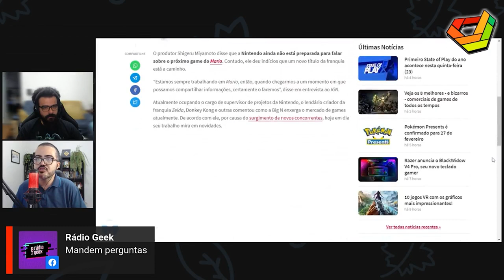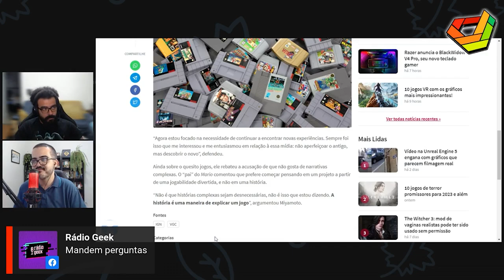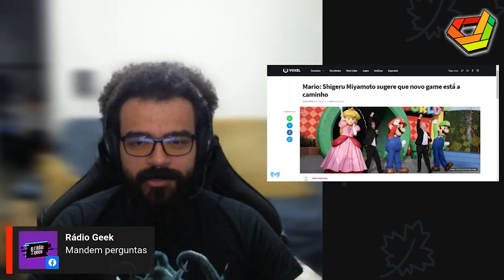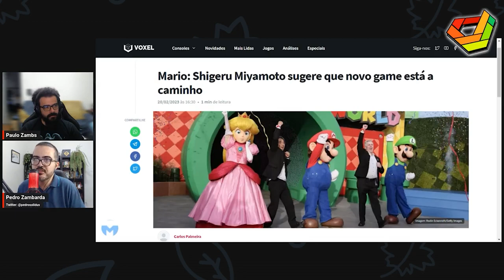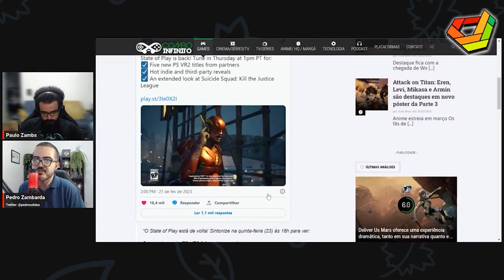SHIGERU MIYAMOTO sugere que um NOVO JOGO DA NINTENDO vem ai